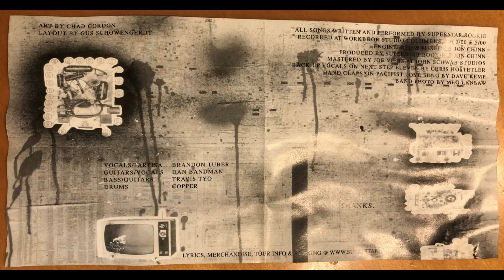Superstar Rookie - Expost Facto